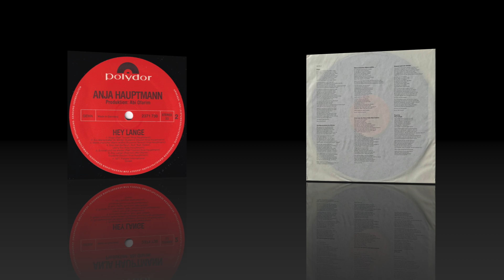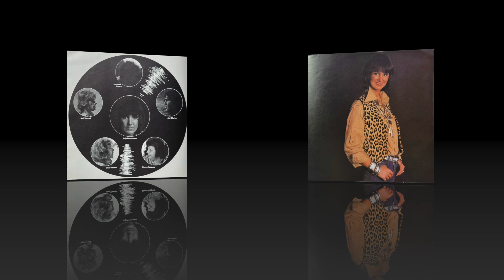Anja Hauptmann - Dreimal die Neun, Null, Null, Sieben (1977) HD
A1  Hey, Lange (M: Abi Ofarim / Suzanne Doucet) *

A2  Und wenn der ganze Schnee verbrennt (M: Suzanne Doucet) *

A3  Schenk mir zum Geburtstag eine Tarnkappe (M: Paul Vincent-Gunia) **

A4  Du schläfst wie ein Kind (M: Jerry Rix) **

A5  Du bist kein Star (M: Paul Vincent-Gunia) **

A6  Liebe macht nicht blind (M: Abi Ofarim / Ralf Toursel) *

B1  Hugo (M: Ralf Toursel) *

B2  Ein Marienkäfer im Winter (M: Suzanne Doucet (unter Verwendung des Präludium I. C-Dur von J. S. Bach, wohltemperiertes Klavier) *

B3  Wenn mancher Mann wüsste (M: Suzanne Doucet) *

B4  Dreimal die Neun, Null, Null, Sieben (M: Jerry Rix) **

B5  Einmal und nie wieder (M: Ralf Toursel) *

B6  Hey, Lange! (Reprise) (M: Abi Ofarim / Suzanne Doucet) **

Lyrics by Anja Hauptmann
Arranged by * Ralf Toursel
Arranged by ** Paul Vincent
Produced by Abi Ofarim
Published by Goldenkey Musikverlag Suzanne Doucet

ANJA HAUPTMANN
Angaben zur Person (ohne Gewehr)
Geb.: Sonntag 19.25 Uhr, 15. Juno Anno Domini
Geburtsort: Freistaat Bayern (Rotkreuzkrankenhaus München)
Wohnort: daselbst
Größe: 186 cm oder 1860 mm, barfuß, lebend
Gesichtsform: siehe beiliegendes Konterfei
Farbe der Augen: sehr braun
Beruf: Sängerin - Textdichterin - Dichterenkelin (G. H.)
TV-Ansagerin - Produzentin - Mutterin
Hobby: „Mein Kind"
Lieblingsfarbe: Meer
Glückssteine: Goldtopas, Tigerauge und Mondstein Lottotip: 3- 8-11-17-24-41 Zusatzzahl 26
Mathematik: mangelhaft
Lieblingsspeise: O'batzter mit Radieschen (bajuwa-rische Käsespezialität)
.. DM 5,80 incl. MwSt
Lieblingsschmuck: (Talis) Männer an der Kette Lieblingsblume: Primula officinalis (duftende
Primel)
Lieblingstier: Pinky
Besondere Kennzeichen: Zwilling

„Zwei Seelen wohnen, ach ..." Monolog für zwei Seelen
Seele 1: Kastor Seele 2: Pollux
Pollux: Guten Morgen. Kastor!
Kastor: Du lügst! Es ist Mitternacht!
Pollux: Ich lüge nie! Ich habe nur Humor!
Kastor: Du übertreibst immer alles.
Pollux: Na.so schüchtern und sachlich wie du bin ich allerdings nicht. Gott sei Dank. Ich liebe meine Phantasie.
Kastor: Phantasie? Oberflächlich bist du - unstet!
Pollux: Aber begabt. Herzchen. begabt. Du pennst und grübelst und ich bin wach und schnell wie der Wind...
Kastor: Ach, Polli!
Pollux: Stöhne nicht, mein Lieber. ich bin wie ich bin -
basta!
Kastor: Ja, unüberlegt! Schlidderst immer in
Katastrophen! Glaubst immer jedem, wirst
Pollux: Bei mir tut sich halt was. Ich brauche
Rämidämi, ich brauche Menschen, Freunde.
Die pflege ich dann auch wie einen englischen Rasen. ich bin nicht wie du. Ich horche nicht dauernd gespannt in mich hinein.
Kastor: Ich verfolge nur meine persönlichen
Interessen, geschickt und diplomatisch.
Brings auch immer zu was.
Pollux: Immert immer! Immer sagst du immer! In
jedem Satz! Bist doch sonst so ein brillianter Rhetoriker.
Kastor: Weiß wenigstens immer, wovon ich rede.
Du quatschst und blöffst immer!
Pollux: Ich blöfte? Lieb, vie du das sagst! Aber das ist nur dein Neid auf meine Vielseitigkeit. auf meine Flexibilität - ich vergebe dir!
Kastor: Fallen Dir nicht noch ein paar
Superlative" ein?
Pollux: Schau mal, Alter. es ist doch so - du gehst am Leben vorbei mit deinen altmodischen, traditionsbewußten Ansichten. Du dozierst zu viel. Willst der Nabel der Welt sein und machst dich unbeliebt.
Kastor: Schlange!
Pollux: Die Schlange ist das Symbol der Weisheit
Die Schlange kann aber gar nicht so viel Gift verspritzen wie du. Zynisch, sarkastisch, ironisch, darin bist du Weltmeister!
Kastor: Ich bin realistisch!
Pollux: Du bist egoistisch und ehrgeizig. Aber der feuile Funke fehlt dir Du bist Luft. ich bin Kastor: Typisch, du flippst immer aus. Traumtänzer!
Du träumst dein Leben!
Pollux: Ich lebe meine Träume!